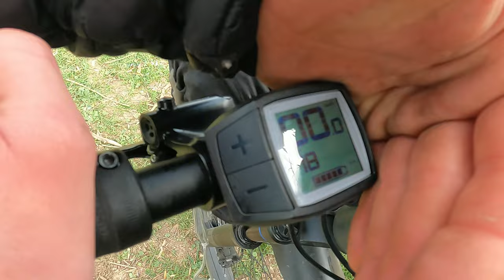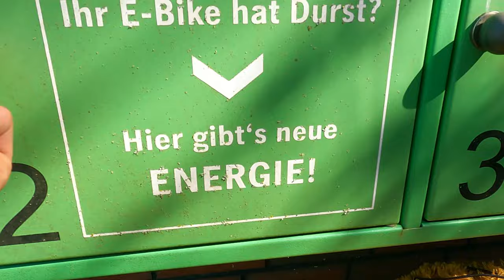260km Weserweg - PREPPER E-BIKE TOUR !!ABBRUCH!! #002 | Survival Pirat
Survival Pirat das Ende der 260km Fahrradtour wir haben die Tour abgebrochen und sind nicht wie Geplant wieder zu zück gefahren . Im Sommer geht es 550 KM die Weser entlang wenn ihr das Video nicht verpassten wollt dann last gerne ein Abo da .